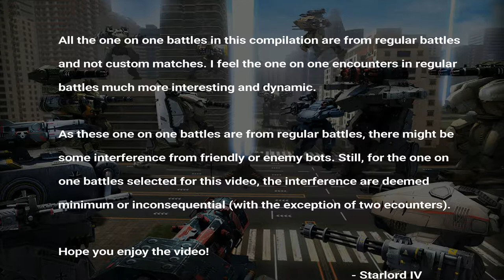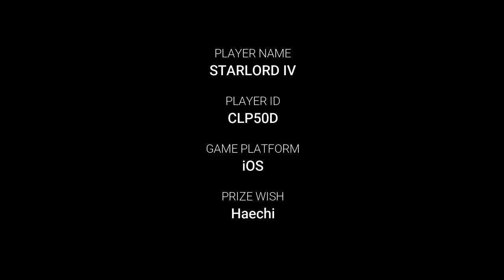warrobots1on1 War Robots - Failed One on One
Here's a compilation of all my failed attempts for one on one.

Player ID:
Starlord IV (CLP50D)

War Robots Platform:
iOS

Prize Wish:
Haechi

All the one on one battles in this compilation are from regular battles and not custom matches. I feel the one on one encounters in regular battles much more interesting and dynamic.

As these one on one battles are from regular battles, there might be some interference from friendly or enemy bots. Still, for the one on one battles selected for this video, the interference are deemed
minimum or inconsequential (with the exception of two ecounters).

Hope you enjoy the video!